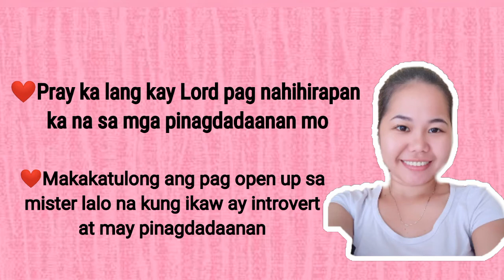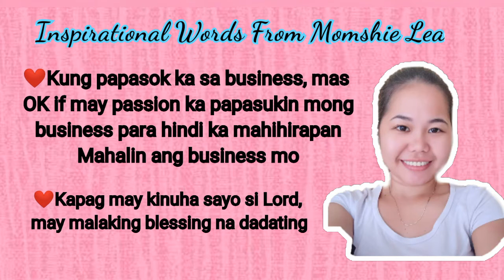Momshie Kath TV featuring An Inspiring Momshie | Lea Quidasol | Introvert +Depression +Business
🎁BIRTHDAY PROMO
(From July 2 until August 27, 2020)
Check the mechanics here:

(From Aug5 until Sept 5)

❤️For more Momshie Tips and ventures,

Momshie Kath